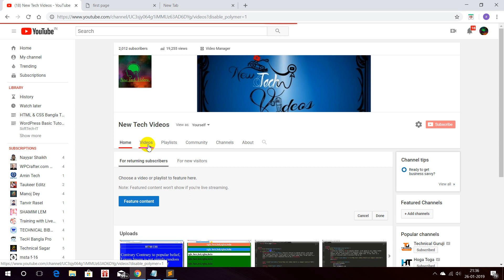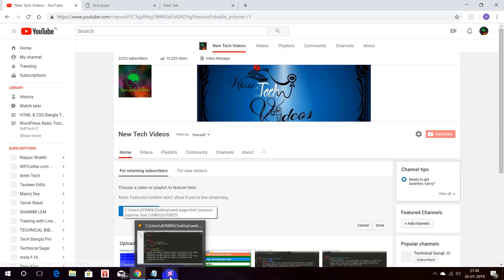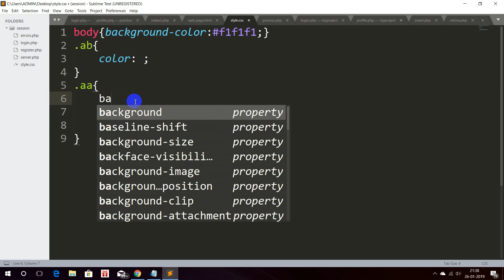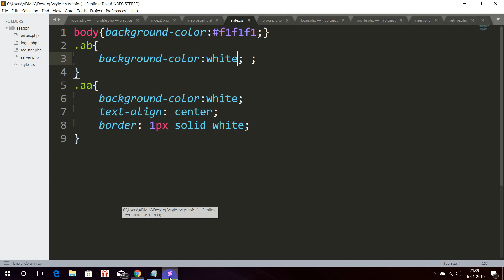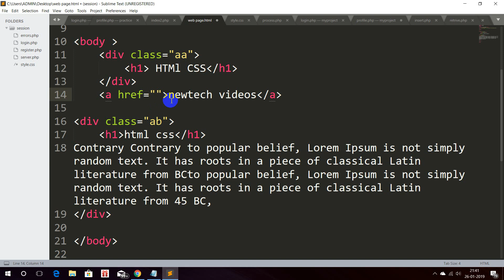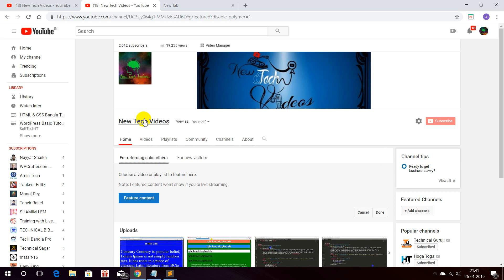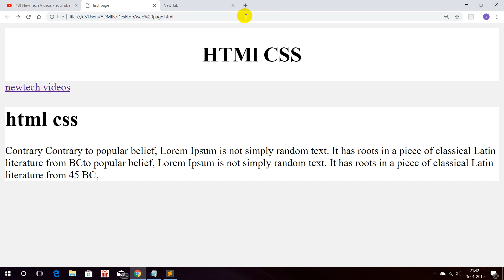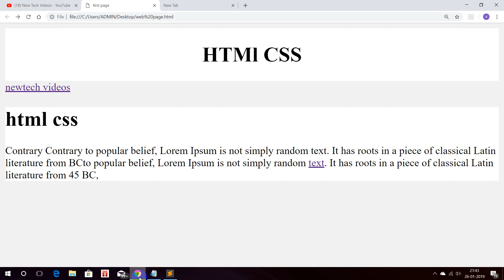HTML & CSS Bengali tutorial A to Z Part-10(HTML Links)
html email link,html link edit,Page navigation,